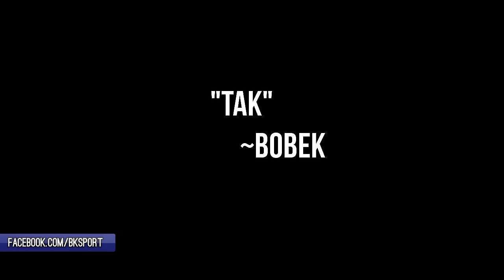BKsport - Sportowe podsumowanie tygodnia #1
Zapraszamy na pierwsze podsumowanie tygodnia na naszym kanale. Mamy nadzieje, że będzie się podobać :D.